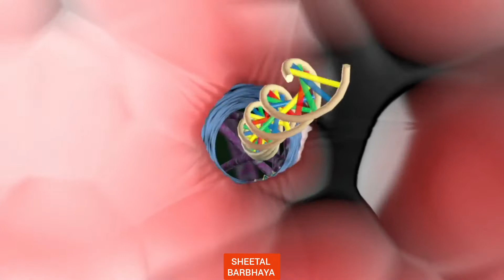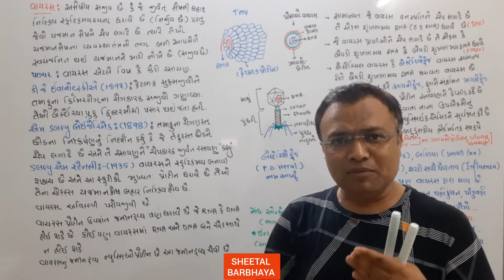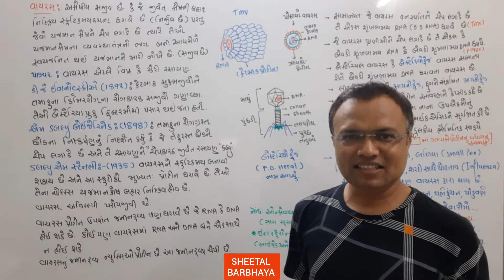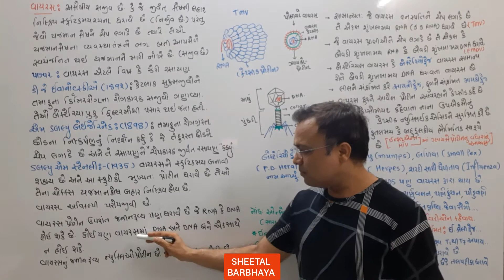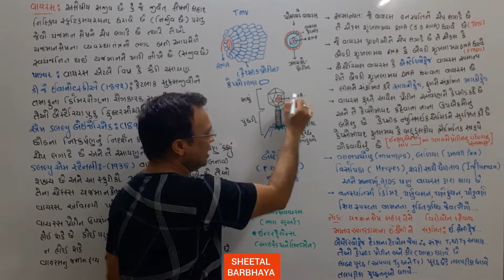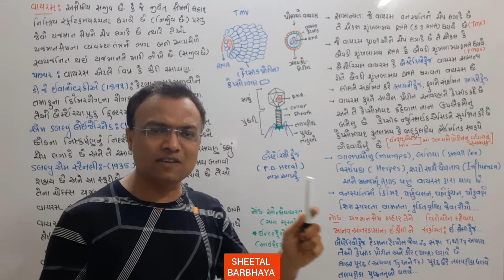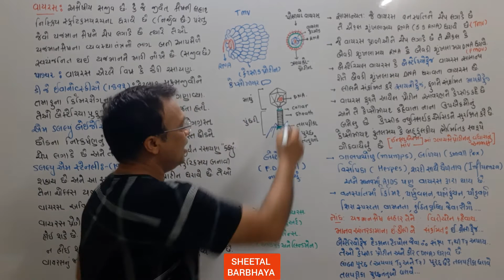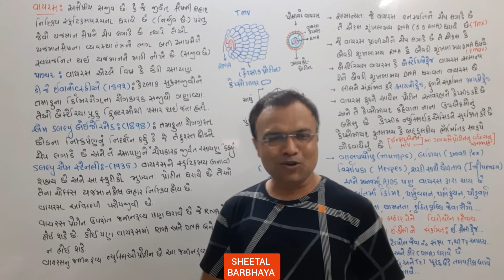BIOLOGICAL CLASSIFICATION (L-8)||VIRUS |CLASS11|NEET-DETAIL STUDT